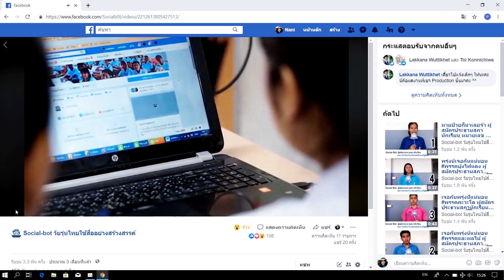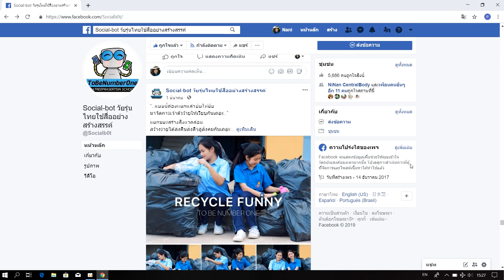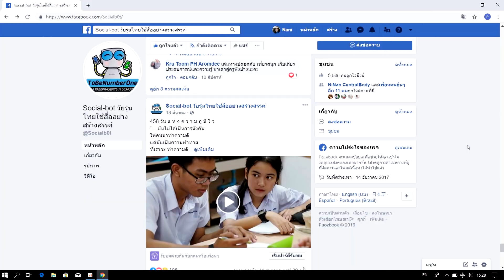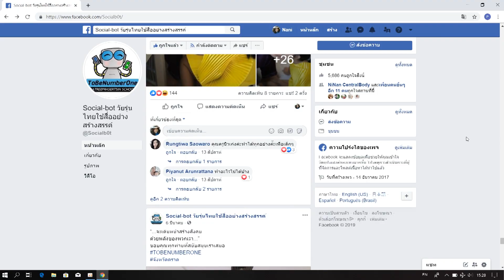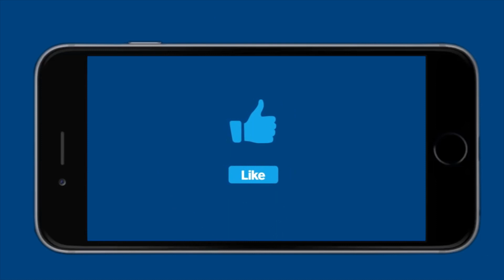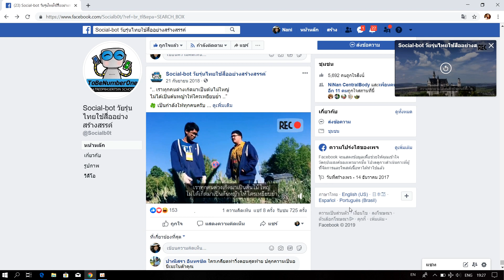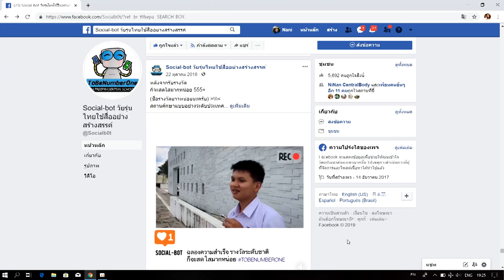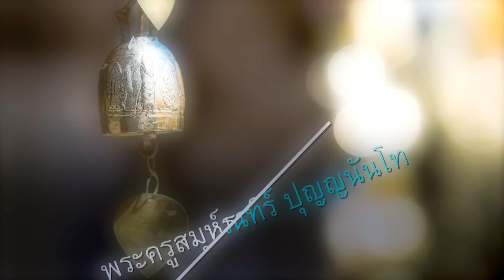621004 เทปที่2 กล้าดีVariety ตอน Social Bot